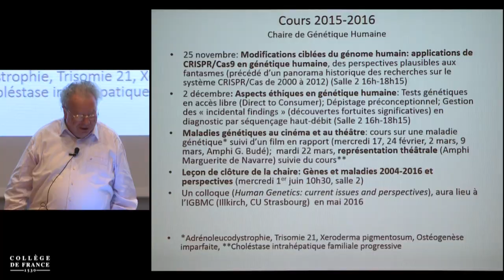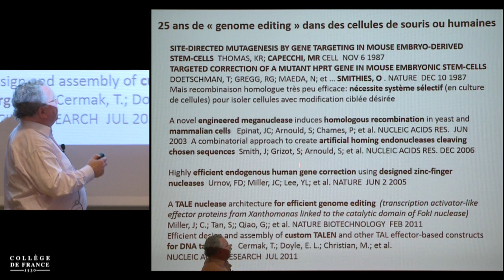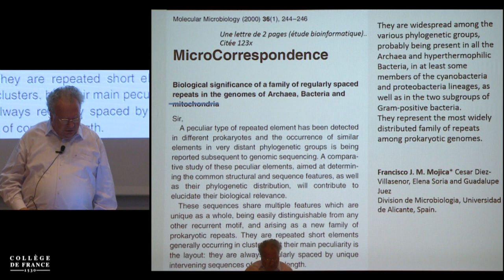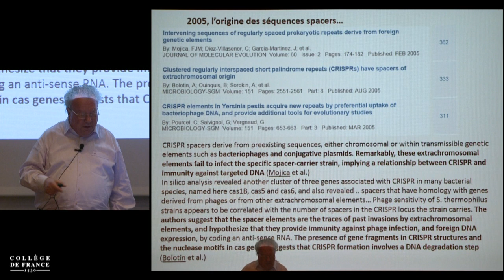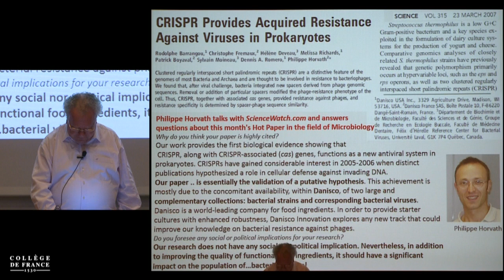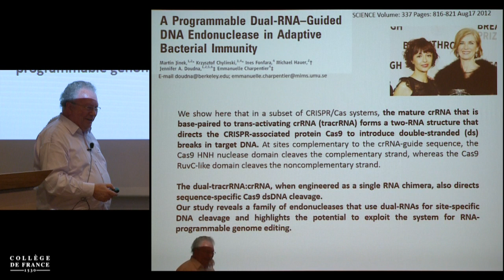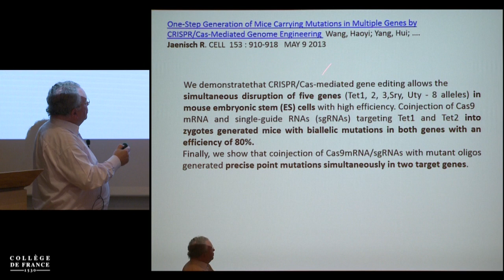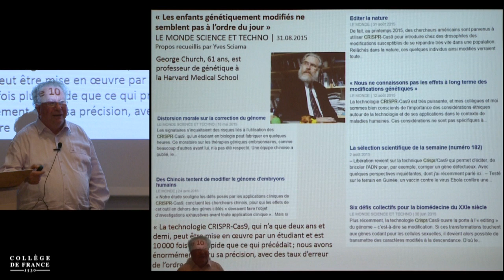Actualités en génétique humaine (1) - Jean-Louis Mandel (2015-2016)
Enseignement 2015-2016 : Actualités en génétique humaine
Cours du mercredi 25 novembre 2015 : Modifications ciblées du génome humain (applications de CrispR/Cas9 en génétique humaine) : des perspectives plausibles aux fantasmes 1/2

Intervenant(s) : Jean-Louis Mandel, Collège de France

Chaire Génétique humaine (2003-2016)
Professeur : Jean-Louis Mandel